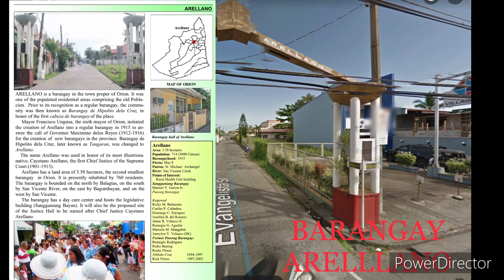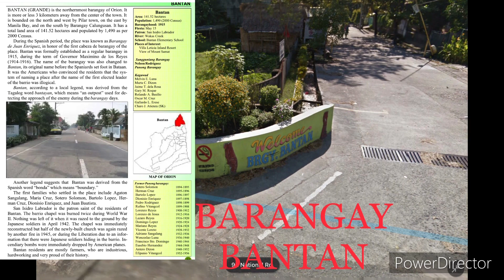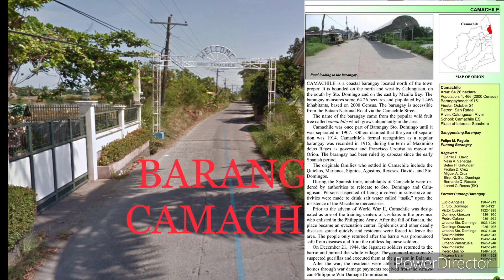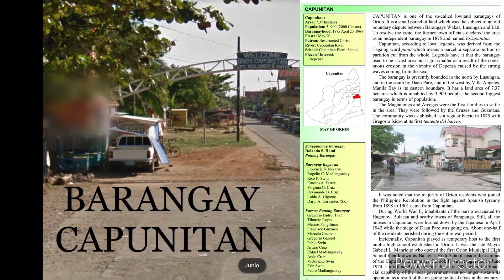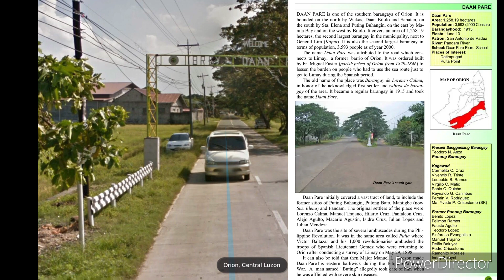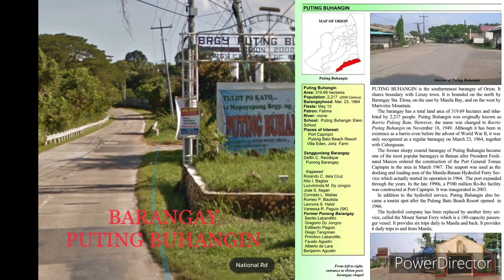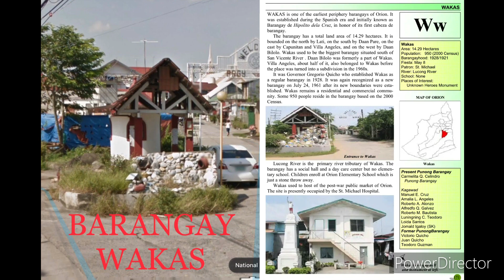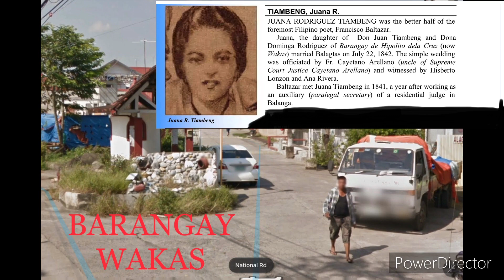KASAYSAYAN NG 23ng BARANGAY NG ORION BATAAN..Alam Nyo Ba?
ITO ANG KASAYSAYAN NG NG 23 BARANGAY SA ORION BATAAN.. HISTORY SHARIN LANG PO.. SALAMAT